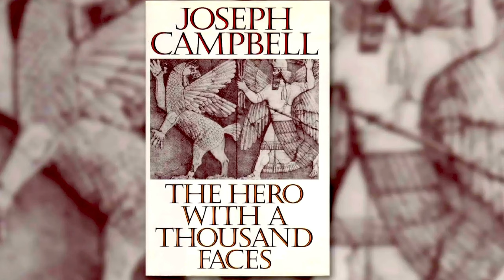The Origins Of The Writer's Journey - One Of The Most Important Books On Screenwriting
How a seven-page memo changed Hollywood… and the world!
Originally an influential memo Vogler wrote for Walt Disney Animation executives regarding The Lion King, The Writer’s Journey details a twelve-stage, myth-inspired method that has galvanized Hollywood’s treatment of cinematic storytelling.

A format that once seldom deviated beyond a traditional three-act blueprint, Vogler’s comprehensive theory of story structure and character development has met with universal acclaim, and is detailed herein using examples from myths, fairy tales, and classic movies. This book has changed the face of screenwriting worldwide over the last 25 years, and continues to do so.

VIDEO CONTENT
(You may help us by placing suggested chapter timings in the comments!)

Karel

LINKS